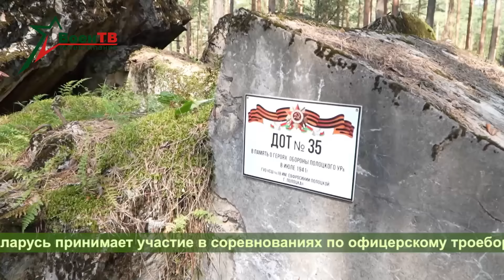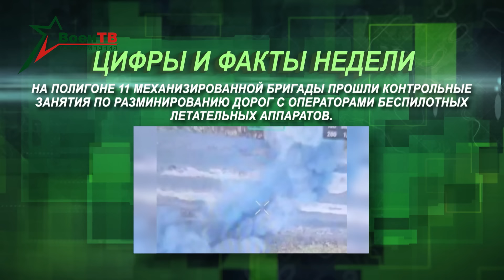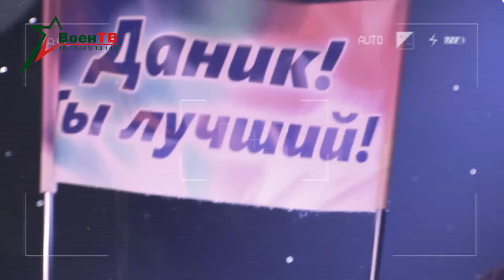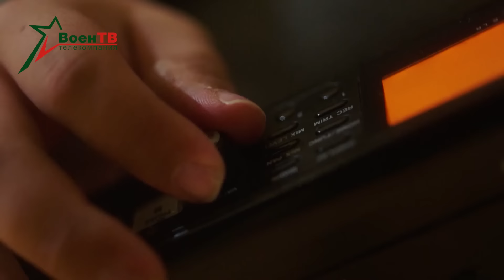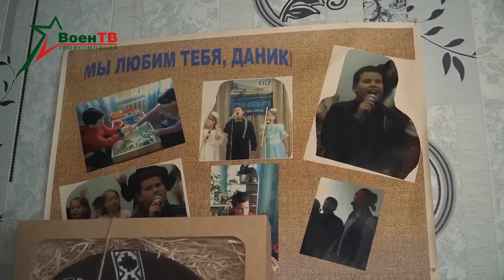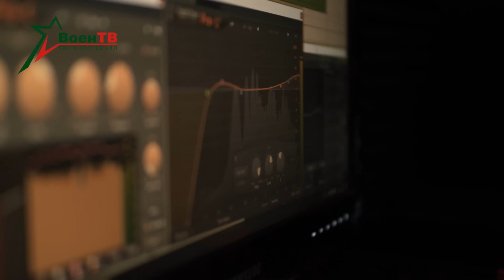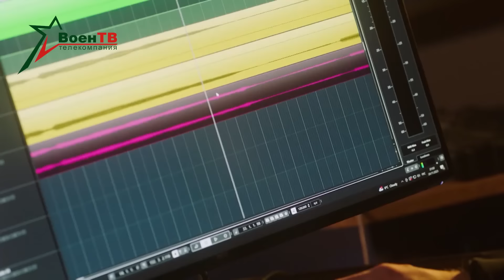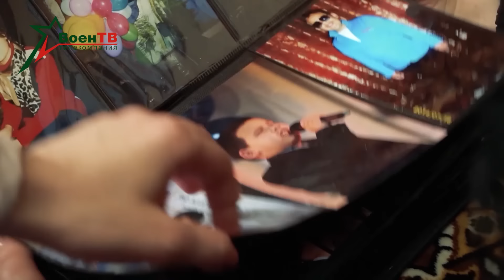Арсенал 08.09.2024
00:21 День знаний
01:49 Национальная безопасность
07:03 Развод
14:02 Актуальное интервью
16:45 Личное дело

В особой атмосфере прошел в Беларуси День знаний. Уроки мира в учебных заведениях провели в том числе военные. На факультете Генерального штаба первые лекции прочитали министр обороны Виктор Хренин и Государственный секретарь Совета Безопасности Александр Вольфович. Они проинформировали слушателей об обстановке в мире, стратегии развития Вооруженных Сил, новых подходах в управлении войсками.

Подразделения белорусской армии продолжают выполнять задачи по охране государственной границы. На некоторых направлениях задействованы силы специальных операций, особо опасные участки усилены тяжелой техникой.

Минск и Москва объединились и вместе вот-вот пойдут на Польшу. В этом польские политики несколько лет убеждают собственных граждан и мировую общественность. Правда, Беларусь как ни нападала, так и не собирается. А вот эти обвинения помогают Варшаве оправдать собственные сумасшедшие расходы на милитаризацию.

Танк – был и остаётся ключевой фигурой на поле боя. При этом его облик постоянно трансформируется, улучшаются технические характеристики. Работа по апгрейду поставлена на поток и в белорусской армии. Когда ожидать поставки новых образцов в войска? И как проходят будни экипажей? Ответы на эти вопросы знает начальник бронетанкового управления полковник Виталий Кильчевский.

Строй белорусской армии пополнил уникальный парень. Победитель шоу «Фактор.бай» Даниил Савеня зачислен в Академический ансамбль песни и танца Вооруженных Сил. У молодого человека отсутствует зрение, но он с детства мечтал стать военным.